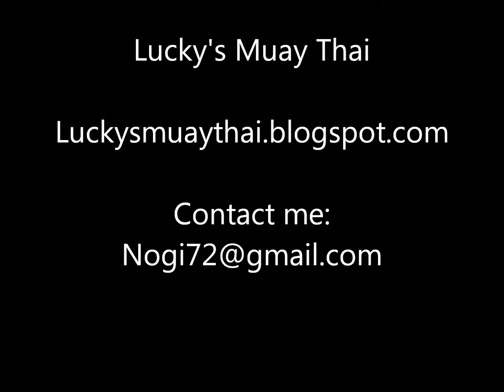Some pads with Jorge